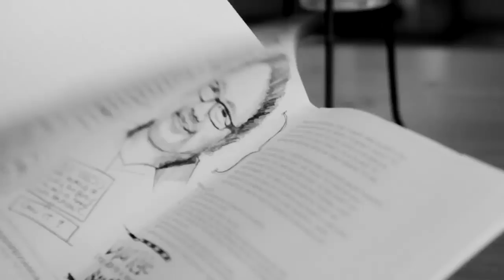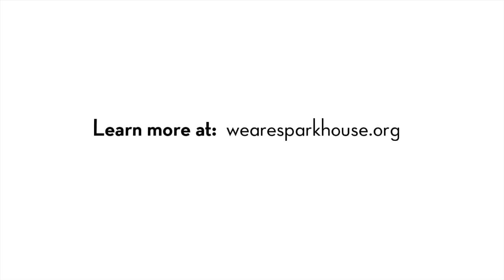Adult: Animate: Faith - An Overview of Video-Based Curriculum for Adults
Animate: Faith is a 7-session video-based faith formation course for adult small groups or Sunday school classes.

In each Animate: Faith session, groups will watch a video featuring a leading voice from the Christian faith, spend time on personal reflection and journaling, and share ideas with the group.

Animate: Faith features Brian McLaren, Lillian Daniel, Mark Scandrette, Shane Hipps, Nadia Bolz-Weber, Lauren Winner, and Bruce Reyes-Chow.